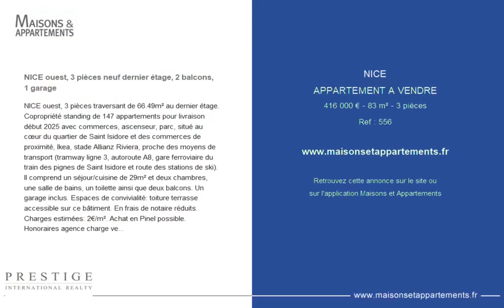NICE - APPARTEMENT A VENDRE - 416 000 € - 83 m² - 3 pièce(s)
Référence : 556

NICE ouest, 3 pièces neuf dernier étage, 2 balcons, 1 garage

NICE ouest, 3 pièces traversant de 66.49m² au dernier étage.
Copropriété standing de 147 appartements pour livraison début 2025 avec commerces, ascenseur, parc, situé au
cœur du quartier de Saint Isidore et des commerces de proximité, Ikea, stade Allianz Riviera, proche des moyens de transport (tramway ligne 3, autoroute A8, gare ferroviaire du train des pignes de Saint Isidore et route des stations de ski). Il comprend un séjour/cuisine de 29m² et deux chambres, une salle de bains, un toilette ainsi que deux balcons. Un garage inclus. Espaces de convivialité: toiture terrasse accessible sur ce bâtiment. En frais de notaire réduits. Charges estimées: 2€/m². Achat en Pinel possible. Honoraires agence charge vendeur.

Cette annonce vous est proposée par l'agence Agence Prestige International

|2706000|